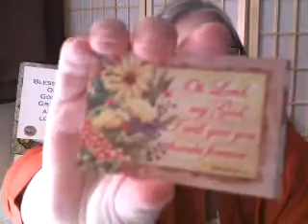Blessings of God's Grace and Love - November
OAD: November 2012
16 views